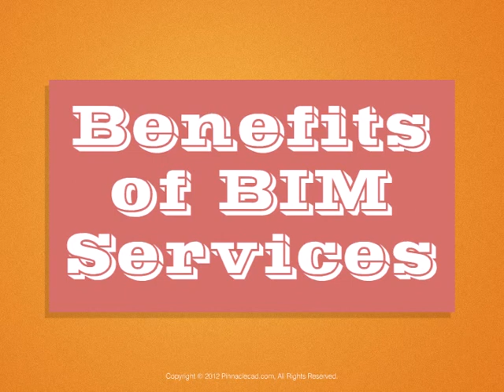Benefits of BIM Services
For the past 12 years PINNACLE has been the global leader in providing innovative BIM services. Some of the benefits of PINNACLE's BIM services are that a complete coordination among all the stake-holders ie Architects, Engineers, contractors and sub-contractors are maintained, Decision making becomes faster as communication gets streamlined, Efficiency gets highly improved by eliminating delays due pending RFI's and change orders. The whole process becomes cost efficient for the client as there is better use of man-power, improved quality construction and less wastage of time and materials. PINNACLE would schedule and monitor the project from beginning to end till a completed coordinated clash free model is delivered to the client.